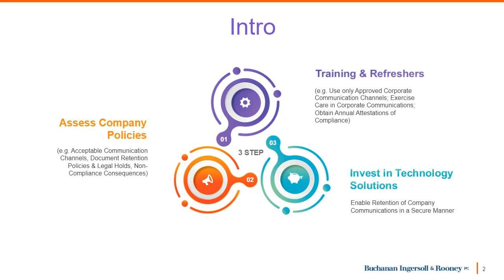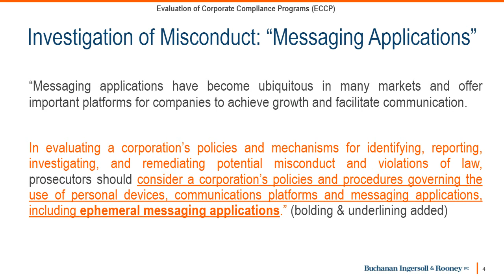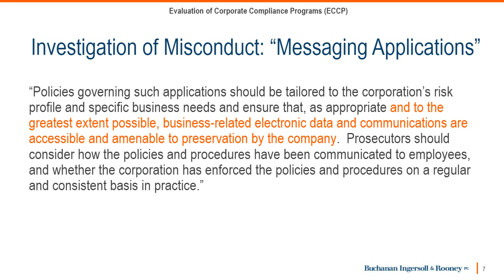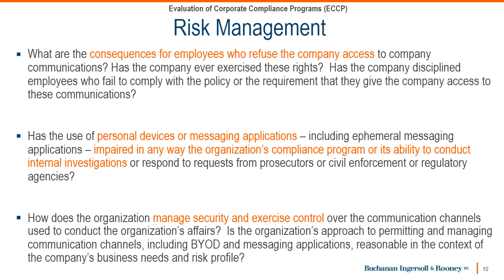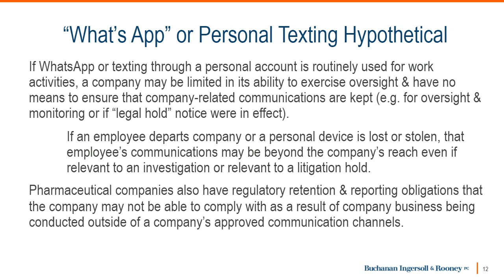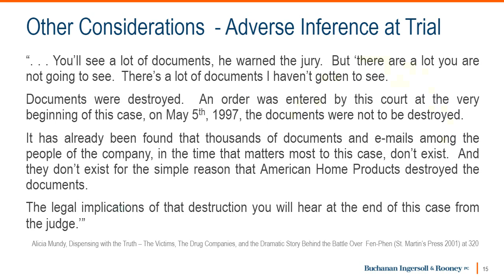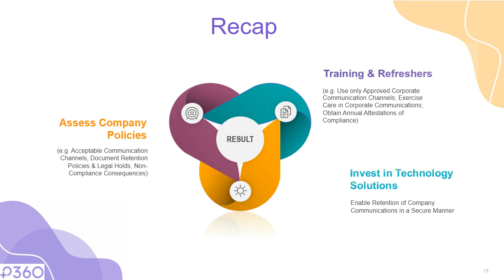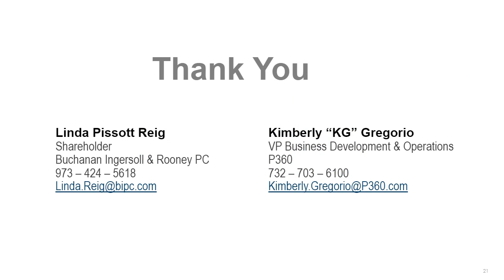Ensuring Compliance Excellence: A Deep Dive with Kimberly Gregorio & Linda Pissott Reig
The Insightful discussion on "Compliant Communication: Why Is It Necessary?" featuring industry experts Kimberly Gregorio, VP of Business Development and Operations at P360, and Linda Pissott Reig, Shareholder at Buchanan Ingersoll & Rooney PC.

In this session, we'll explore key aspects, including:

- Understanding the DOJ's ECCP Guidance
- Assessing the risks and rewards associated with following this guidance
- Practical insights on implementing compliant communication strategies
- Why is compliant communication crucial in today's landscape?

This will give an opportunity to gain valuable insights into the world of compliance and communication. This engaging conversation will deepen your understanding of the importance of compliant communication.

Speaker Profiles:
Kimberly Gregorio - VP of Business Development and Operations at P360
Linda Pissott Reig - Shareholder at Buchanan Ingersoll & Rooney PC